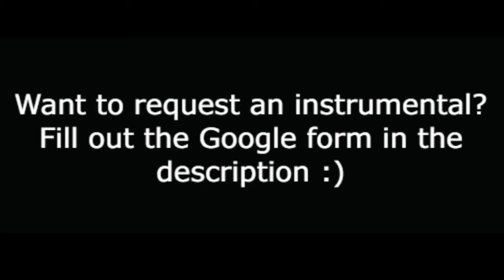"Carrie" (-2 Semitones) - Carrie The Musical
Instrumental for the song "Carrie" from Carrie The Musical two semitones lower than the original. Enjoy!!

WOULD YOU LIKE TO REQUEST A SONG? FILL OUT THIS GOOGLE FORM